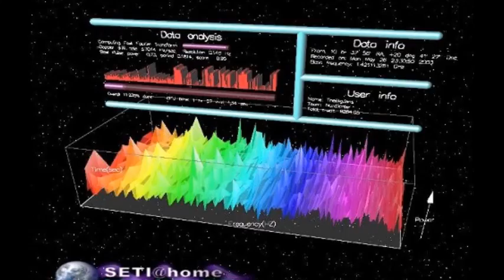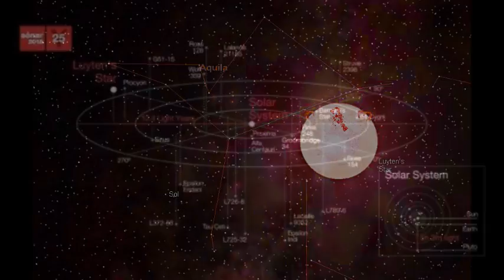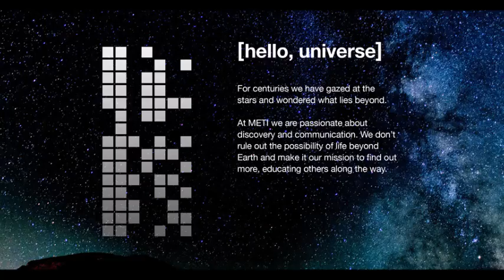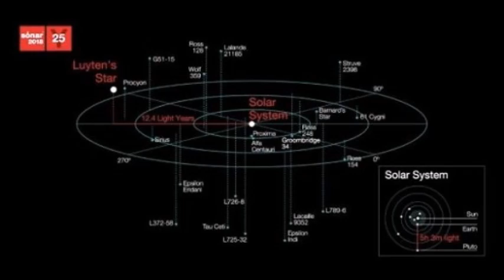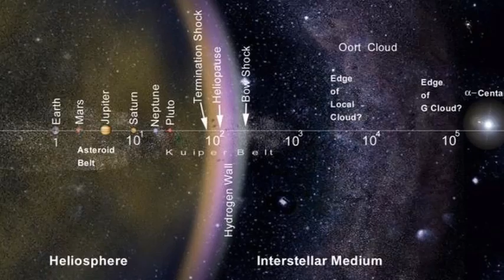METI International: "we have just transmitted a radio signal to the Aliens of the Star of Luyten"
In a valley eight miles south-east of the Norwegian city of Tromsø, a radar antenna has just broadcast a radio signal, more precisely a brief snippet of radio programming to potential alien listeners: in the signal sent there were some pieces of electronic music specially composed and a tutorial on geometry and the use of binary numbers.